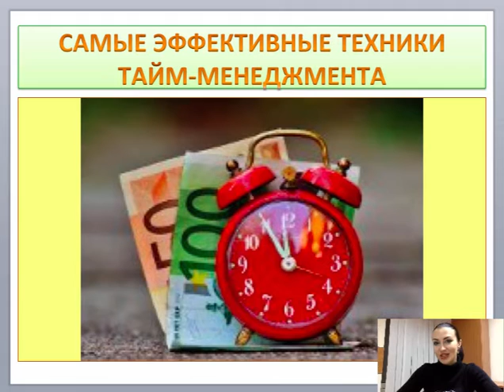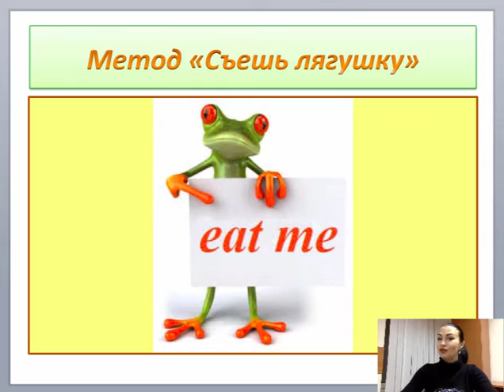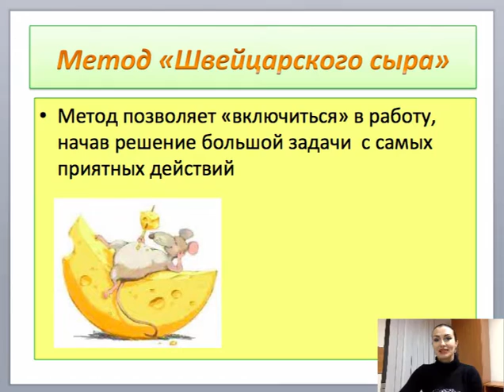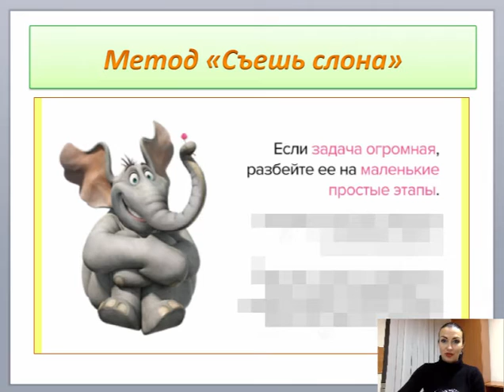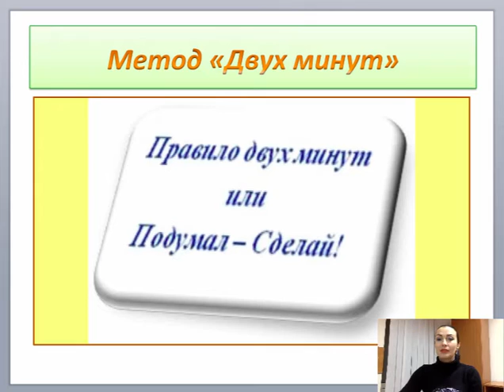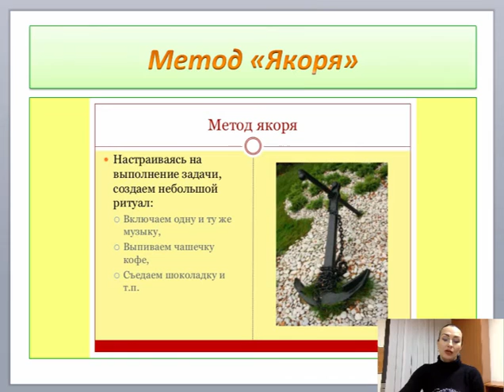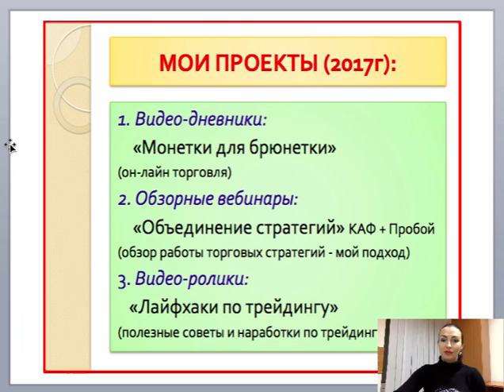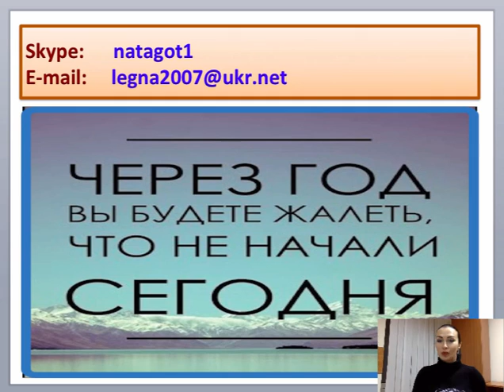Самые эффективные техники тайм-менеджмента. Лайфхаки для ТС.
▶ РЕГИСТРАЦИЯ на ОНЛАЙН марафон по финансовой грамотности 2 "ЭВОЛЮЦИЯ" на 15-17 июня Международный клуб трейдеров fxCartel является уникальным сообществом профессиональных трейдеров и инвесторов. Мы предлагаем трейдерам максимум возможностей для развития, привлечения инвестиций и успешной торговли.
НЕЗАМЕНИМЫЕ  СЕРВИСЫ ДЛЯ ТРЕЙДЕРОВ,
от наших партнеров - Gerchik & Co,

ЧТОБЫ СКАЗАТЬ fxCARTEL СПАСИБО
Оставляйте ваше мнение о видео в комментариях✍️